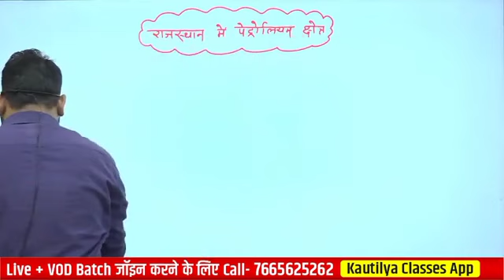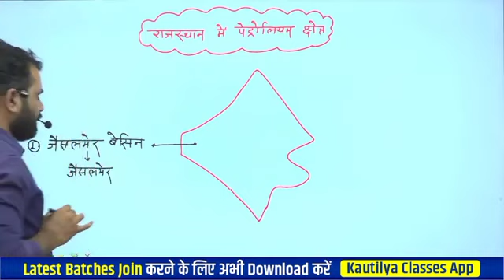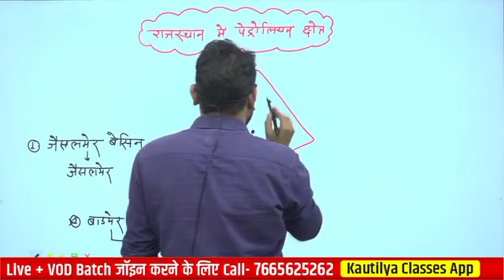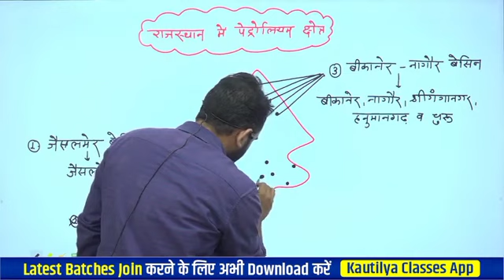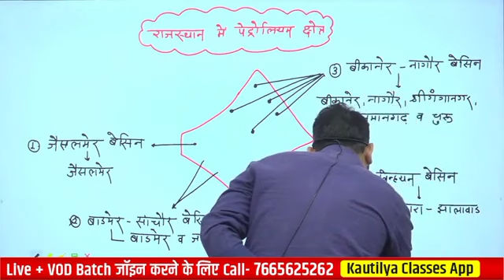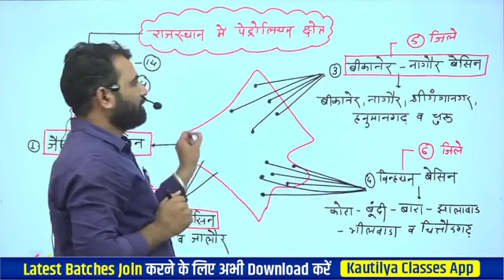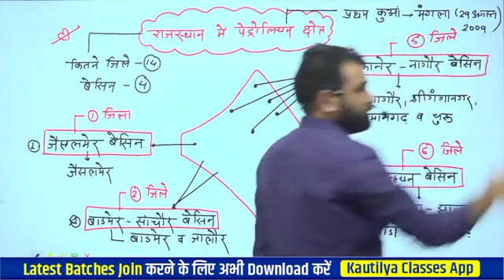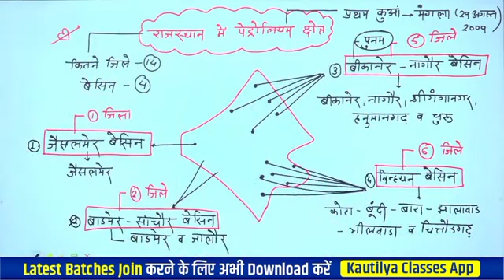राजस्थान में पेट्रोलियम क्षेत्र